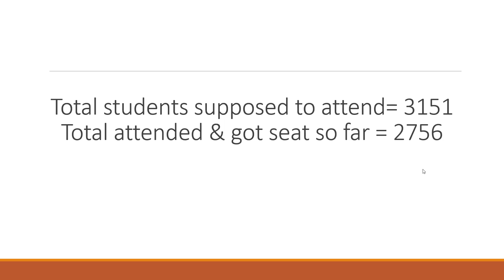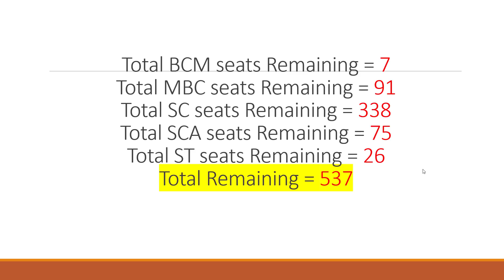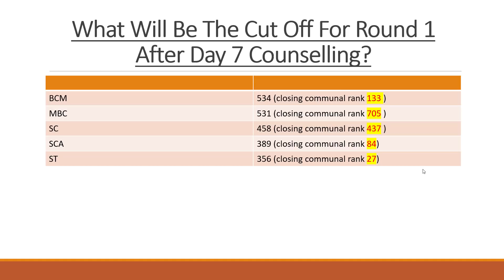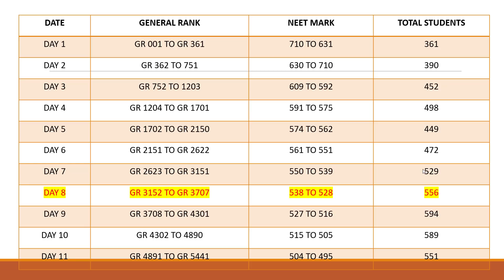EXPECTED CUTOFF AFTER DAY 7 COUSNELLING